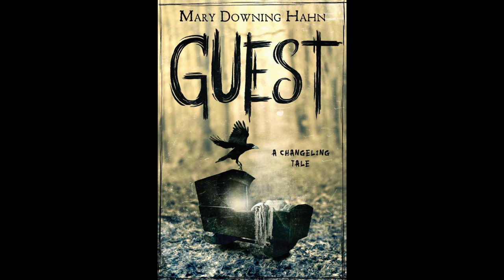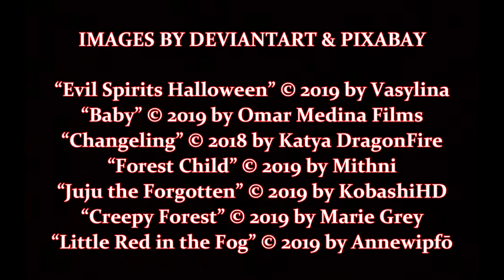Guest: A Changeling Tale, by Mary Downing Hahn (MPL Book Trailer 545)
Mooresville Public Library (Mooresville, Indiana) presents a book trailer featuring the children's fantasy adventure novel, "Guest:  A Changeling Tale," by Mary Downing Hahn.